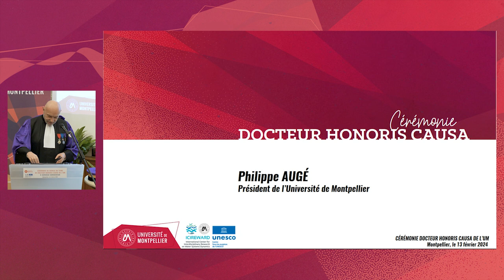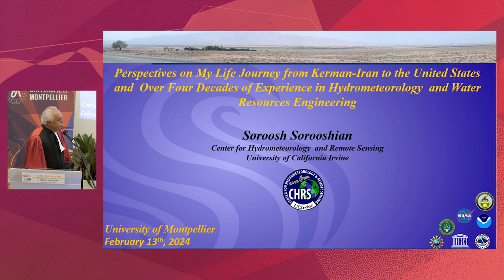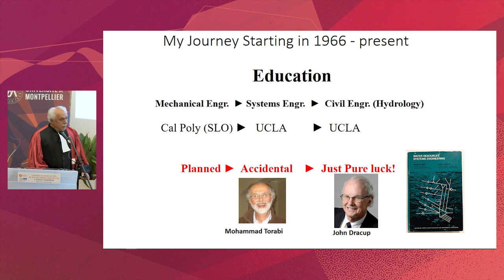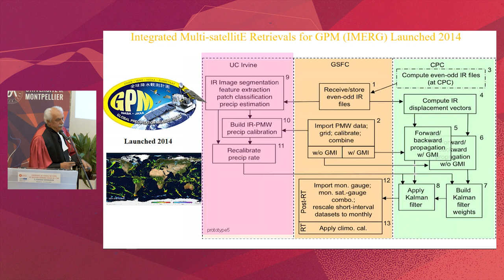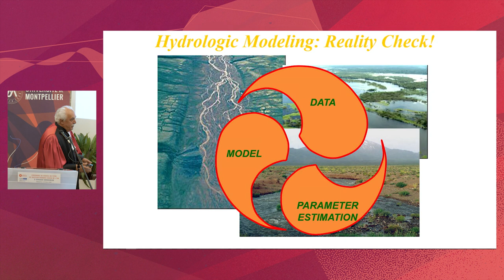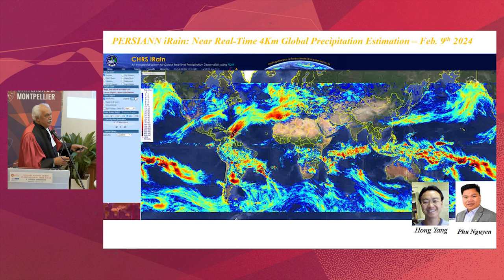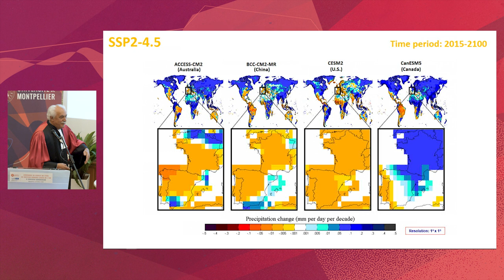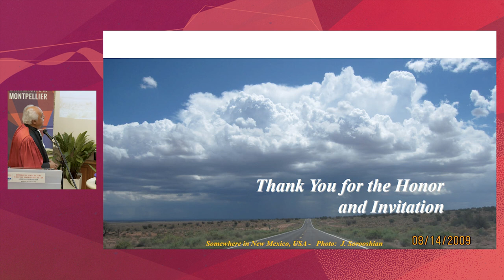Cérémonie Docteur Honoris Causa / Soroosh Sorooshian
𝐑𝐄𝐌𝐈𝐒𝐄 𝐃𝐔 𝐓𝐈𝐓𝐑𝐄 𝐃𝐄 𝐃𝐎𝐂𝐓𝐄𝐔𝐑 𝐇𝐎𝐍𝐎𝐑𝐈𝐒 𝐂𝐀𝐔𝐒𝐀
𝐃𝐄 𝐋'𝐔𝐍𝐈𝐕𝐄𝐑𝐒𝐈𝐓𝐄́ 𝐃𝐄 𝐌𝐎𝐍𝐓𝐏𝐄𝐋𝐋𝐈𝐄𝐑 𝐀̀ 𝐒𝐨𝐫𝐨𝐨𝐬𝐡 𝐒𝐎𝐑𝐎𝐎𝐒𝐇𝐈𝐀𝐍

Le Professeur Soroosh Sorooshian, de l’Université de Californie à Irvine (UCI), est Titulaire de la Chaire Samueli, ainsi que Professeur émérite au sein des départements d'ingénierie civile et environnementale, d’une part, et des sciences du système Terre, d’autre part. Il est également Directeur du Centre d'hydrométéorologie et de télédétection (CHRS) de l'UCI. Ses domaines d'expertise sont l'ingénierie des hydrosystèmes et l'hydrométéorologie, avec un focus particulier sur les interactions entre cycle hydrologique et système climatique à l’échelle planétaire.

Le Professeur Sorooshian est membre de cinq académies : l'U.S. National Academy of Engineering, l’International Academy of Astronautics, la World Academy of Sciences, et et la Chinese Academy of Sciences. Il est également membre de cinq Sociétés Savantes (AAAS, AGU, AMS, IUGG et IWRA) et a reçu plusieurs distinctions, notamment la Médaille du service public distingué de la NASA, la Médaille Horton de l'AGU, le Prix international de l'eau Prince Sultan Bin Abdulaziz, la Médaille de la science hydrologique de l'American Meteorological Society (AMS) et le titre de Membre honoraire de l'AMS. Il est l'auteur de sept livres et de plus de 300 publications internationales.

𝐐𝐮𝐞 𝐫𝐞𝐩𝐫𝐞́𝐬𝐞𝐧𝐭𝐞 𝐥𝐞 𝐭𝐢𝐭𝐫𝐞 𝐝𝐞 « 𝐃𝐨𝐜𝐭𝐞𝐮𝐫 𝐇𝐨𝐧𝐨𝐫𝐢𝐬 𝐂𝐚𝐮𝐬𝐚 » ?
Créé par décret le 26 juin 1918, l’origine du titre de docteur honoris causa pourrait remonter au XVIIème siècle Il distingue des personnalités étrangères qui mettent en lumière et font écho aux valeurs de l’université par leur contribution au monde des idées, de la culture, des arts et des sciences. Remis lors d’une cérémonie solennelle, ce titre universitaire est le plus éminent et le plus prestigieux qui puisse être décerné par la communauté universitaire et scientifique.